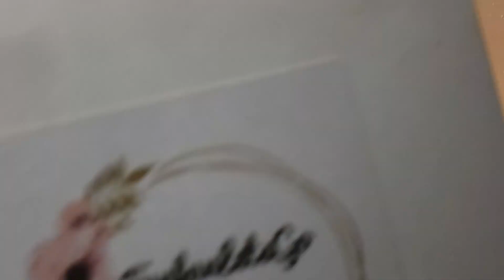gym chalk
2 block Crush from @funfunletsgo
this is  10/10 . I was excited I couldn't wait.

texture perfect🔥
crunch perfect 🔥
shipping perfect (super fast)♥️
highly recommended 💯